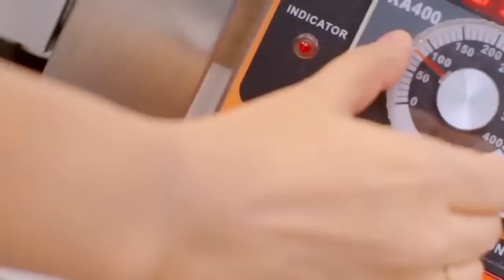PORI MONI Exclusive Interview with Tanvir Tareq | Raat Adda Season-2 | JAGOFM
Show Name: Raat Adda
Host Name: Tanvir Tareq
Time: 10pm-12am
Every Monday